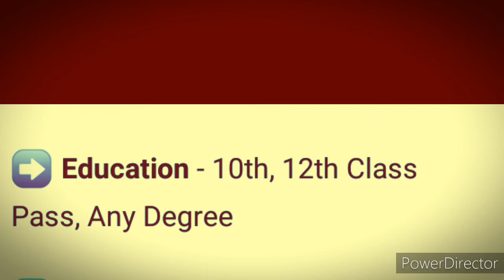Steno jobs - 9 Steno Driver Assist shorthand in Meerut NCR